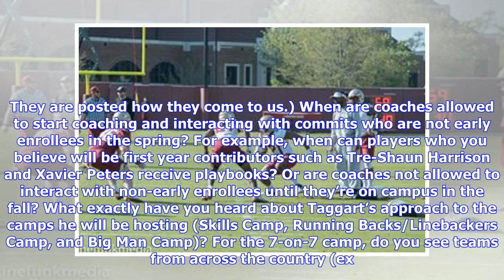Breaking News | Why would Florida State drop in post-spring polls?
Bud Elliott and Ingram Smith return with the 22st Nolecast episode of 2018. The Nolecast is the No. 1 Florida State Seminoles podcast. Listen in the player below this article, or on Apple Podcasts (iTunes), Stitcher, or Google Play Music Opening drive Recruiting notes, and a lot of them. Reader Questions and Buy or Sell (We do not have time to edit these questions. They are posted how they come to us.) When are coaches allowed to start coaching and interacting with commits who are not early enro...